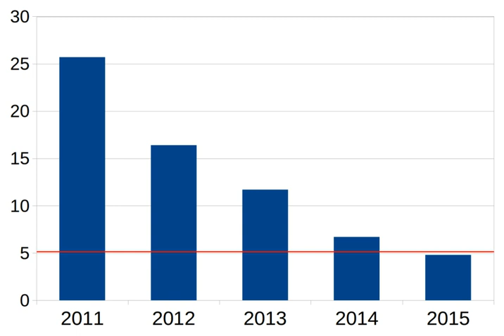Progress in artificial intelligence | Wikipedia audio article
00:01:43 1 Current performance
00:04:34 1.1 Optimal
00:05:16 1.2 Super-human
00:06:16 1.3 High-human
00:06:45 1.4 Par-human
00:07:11 1.5 Sub-human
00:08:33 2 Past and current predictions
00:09:27 2.1 Chess
00:09:50 2.2 Go
00:10:19 2.3 Human-level artificial general intelligence (AGI)
00:12:24 3 See also

- Socrates

SUMMARY
Artificial intelligence applications have been used in a wide range of fields including medical diagnosis, stock trading, robot control, law, scientific discovery and toys.  However, many AI applications are not perceived as AI:  "A lot of cutting edge AI has filtered into general applications, often without being called AI because once something becomes useful enough and common enough it's not labeled AI anymore." "Many thousands of AI applications are deeply embedded in the infrastructure of every industry." In the late 1990s and early 21st century, AI technology became widely used as elements of larger systems, but the field is rarely credited for these successes.
Kaplan and Haenlein structure artificial intelligence along three evolutionary stages: 1) artificial narrow intelligence – applying AI only to specific tasks; 2) artificial general intelligence – applying AI to several areas and able to autonomously solve problems they were never even designed for; and 3) artificial super intelligence – applying AI to any area capable of scientific creativity, social skills, and general wisdom.To allow comparison with human performance, artificial intelligence can be evaluated on constrained and well-defined problems.  Such tests have been termed subject matter expert Turing tests.  Also, smaller problems provide more achievable goals and there are an ever-increasing number of positive results.